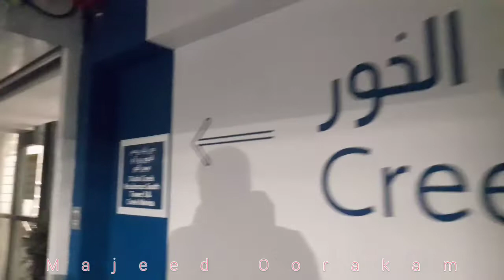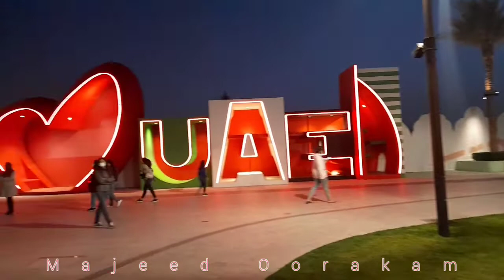Dubai Creek Harbour / Top tourist village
ദുബായിലെ റാസൽഖോർ ക്രീക്ക് ഹാർബർ..